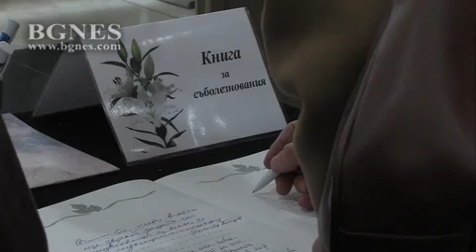С изпращането на Тончо Русев казваме „Сбогом“ на цяла една ера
Десетки естрадни звезди, почитатели, близки и колеги дойдоха в зала „България“, за да си вземат последно сбогом с големия композитор Тончо Русев. /БГНЕС